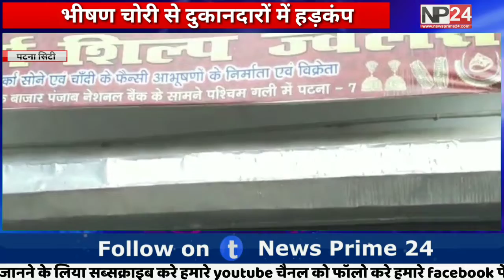Patna_City:-भीषण चोरी से दुकानदारों में हड़कंप | News Prime 24